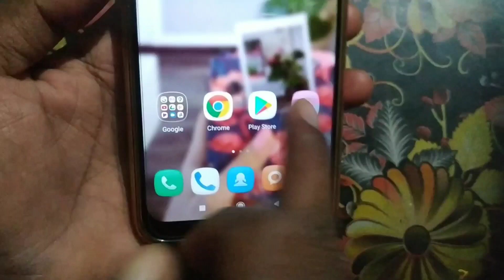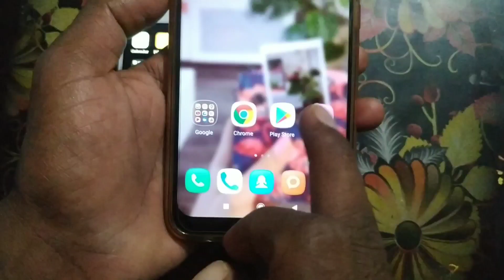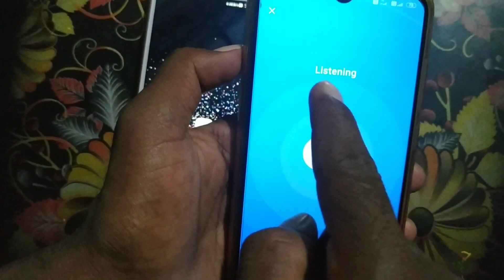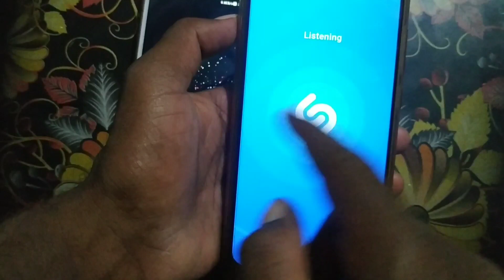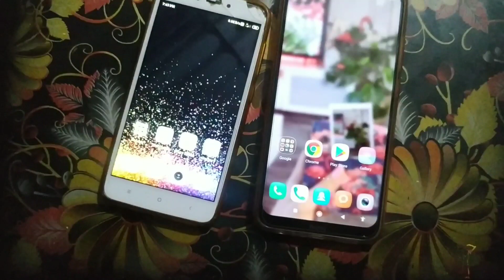మీ Mobile mike button లో దాగిఉన్న రాజు లాంటి సీక్రెట్ ట్రిక్ చూస్తే నిజంగా షాక్ అయిపోతారు అంత దమ్మున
మీ Mobile mike button లో దాగిఉన్న రాజు లాంటి సీక్రెట్ ట్రిక్ చూస్తే నిజంగా షాక్ అయిపోతారు అంత పవర్ఫుల్ ట్రిక్